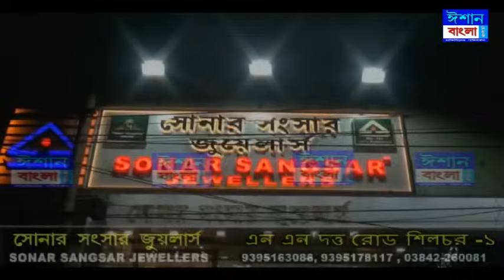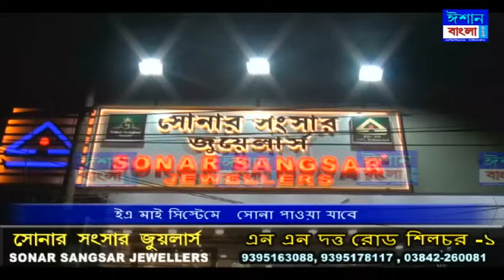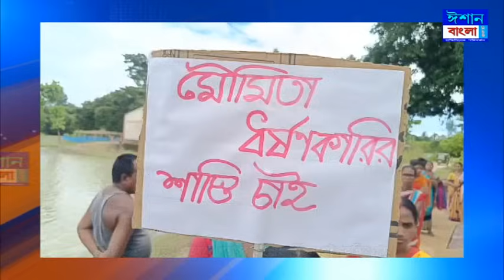ISHAN BANGLA PRIME TIME NEWS 25-08-2024